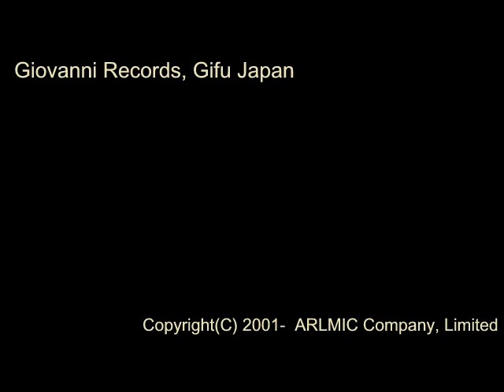混声合唱のための コスミック・エレジー - 千原英喜 - II 鬼女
混声合唱のための コスミック・エレジー

II　鬼女

指揮：伊東恵司
合唱：淀川混声合唱団
ピアノ：細見 真理子 6,7,9,10,12
打楽器：佐々木 藍子 16,18

[CD] 邦人作曲家による混声合唱作品集　よどこん名演集 Vol.2  (Track16)